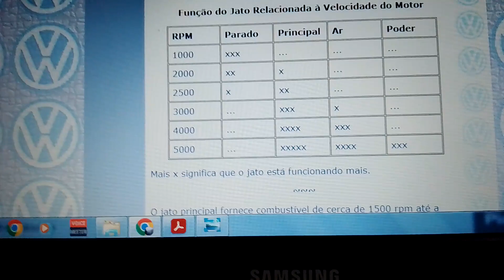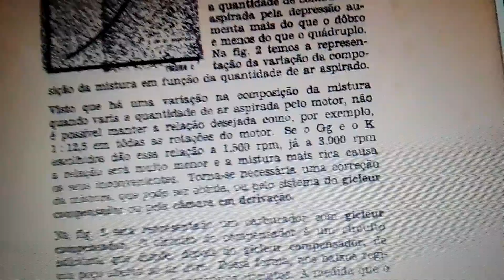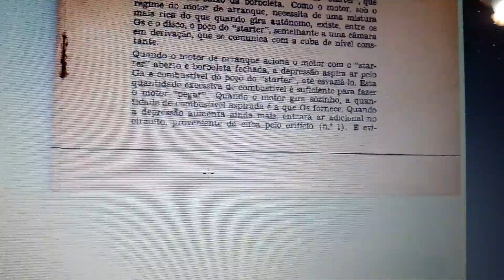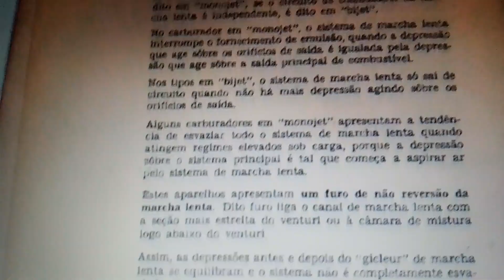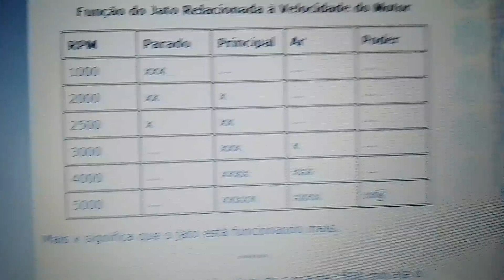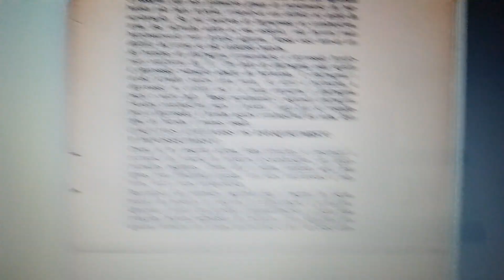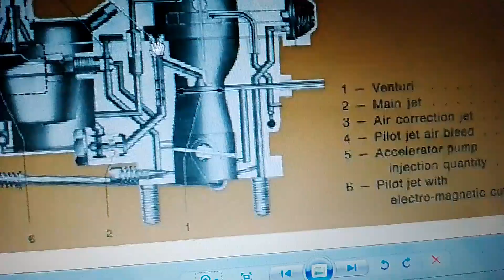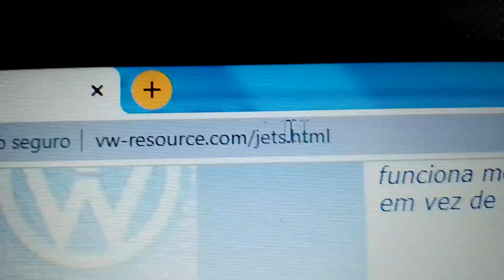Mais um manual solex, atuação do gicle de lenta x gicle de ar.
Mais um manual solex , e porque eu vou aumentar a lenta e não diminuir o gicle de ar
link para manual: